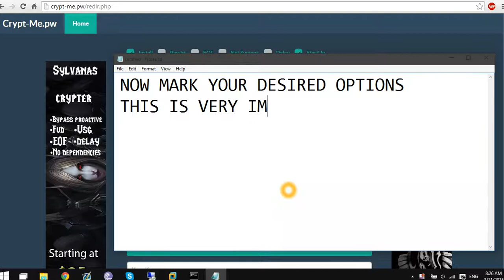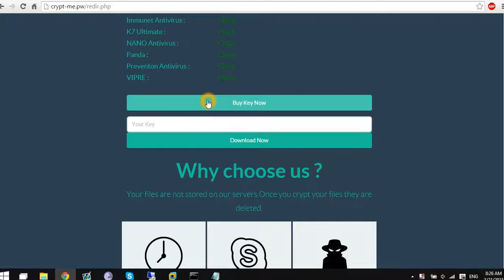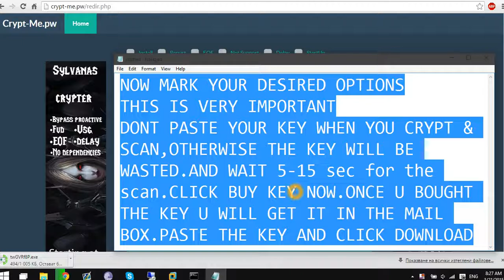How to use crypt-me.pw Pay per crypt service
A short review of crypt-me.pw and how to use it.